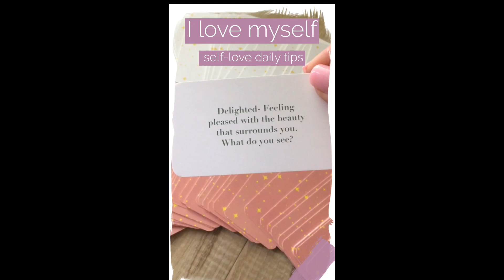Self-Love Daily Reminder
Daily Self-Love tips using Self-Love Oracle And Happy Deck. Enjoy 😊